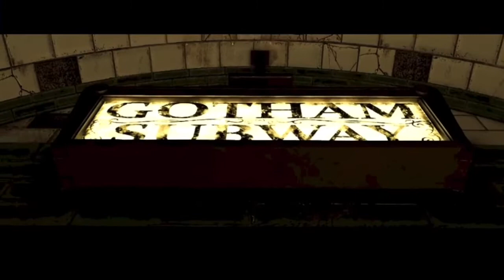INJUSTICE 2 Gameplay Walkthrough Part 2 | Harley Quinn | ( IOS , Android )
This is the gameplay of the 2nd chapter of injustice 2 :
• The girl who laughs
• Girl meets green
• Mad love

Who’s in your Justice League? Join your favorite DC Superheroes & Villains in one of the best, free fighting games on mobile. Assemble a team of superhero legends like Batman, Superman, Supergirl, The Flash, & Wonder Woman to combat the forces against you. Master new combos and crush opponents in dynamic 3v3 battles. Upgrade your superheroes with special powers as you fight your way through the game. Become a champion by collecting gear for your characters and dominating your foes in PvP contests. Every epic battle in this CCG fighting game will define you—join the fight and become the ultimate DC champion!

COLLECT ICONIC DC CHARACTERS
● Choose from the biggest selection of DC Super Heroes and Super Villains ever offered in a CCG fighting game!
● Featuring classic fan favorites such as Batman, Superman, Wonder Woman, Supergirl, The Flash, Aquaman and Green Lantern, and astonishing new villains like The Joker, Brainiac and Harley Quinn from Suicide Squad
● Take control of how your characters look, fight and develop across a variety of game modes!
ACTION PACKED COMBAT
● Unleash epic combos on your opponents using Superman’s heat vision, The Flash’s lightning kick or Harley Quinn’s cupcake bomb!
● Take your battles to the next level—inflict massive damage using your favorite DC characters’ Supermoves
● Earn rewards from each fight to customize your Super Heroes with powerful gear, and collect special characters like Justice League Batman, Mythic Wonder Woman, Multiverse The Flash and much more
● Team up with friends in this fight game and assemble an unstoppable League! Together you can prevent the collection of worlds and defeat the ultimate boss, Brainiac
● Be social—chat with friends, donate hero shards, participate in Raids, and more!
CONSOLE QUALITY STORY
● Injustice 2 continues the story set in motion in by the hit 3v3, CCG superhero fighting game Injustice: Gods Among Us
● Immerse yourself in cinematics straight from the console—with the Justice League shattered it is up to you to pick up the story and unite a team
● Other superhero games don’t come close! Experience the best graphics on mobile—play with Superman, The Flash, Batman, and many more in high definition 3v3 combat
● Become the fighting champion the world needs—enter a contest of Super Heroes where only the powerful win
● Though killed by Superman, The Joker continues to haunt the lives of all those touched by his madness. By destroying Metropolis, he set the events in motion which made enemies of Superman and Batman. If The Joker were alive to see the chaos he’d created, he would surely be smiling!
FIGHT YOUR WAY TO THE TOP
● Join the contest—enjoy daily challenges and rise up the leaderboard with every fight victory
● Enter the PvP arena and fight players around the world to become a champion
● Unite the likes of The Flash, Supergirl, Batman and more to fight in epic, PvP combat
NEW SYNERGIES, NEW GEAR & NEW CHAMPIONS
● Explore new team synergies—League of Anarchy, Justice League, Multiverse, Suicide Squad, Batman Ninja and Legendary!
● Unlock a new universal gear type—Artifacts can be equipped on any superhero to gain bonus stats and unique passive bonuses!
● Champions Arena (beta) is here—show off your skilled roster and mastered techniques in the largest fighting competition to date. Champions Arena brings together the best fighters in the game to get exclusive rewards, claim the top, and battle players around the world!
Download this truly epic, free fighting game today and unite YOUR Justice League!